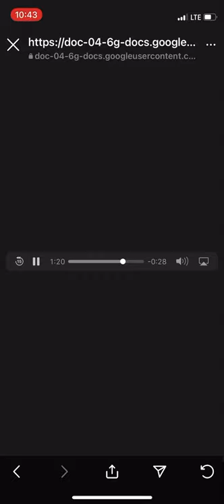Maurice Evans - I know I can I know he will come through church bump 2020-21 Brooklyn Harlem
I know he can I know he will come through church bump 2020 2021